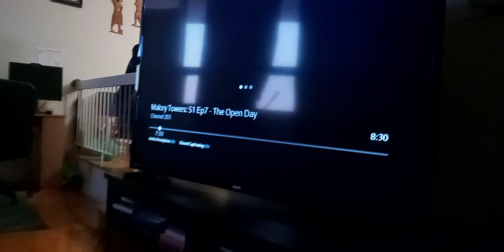the wdjr team in m world Shanghai legend ladydragon p 146 hearing from ultralek's announcement(3)